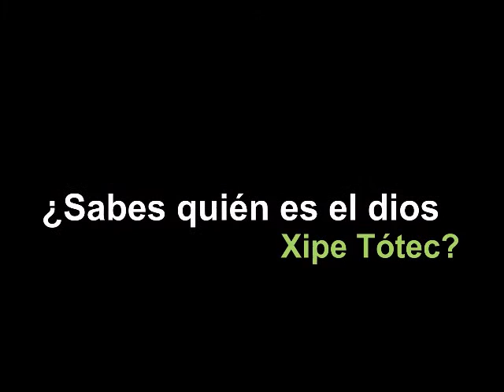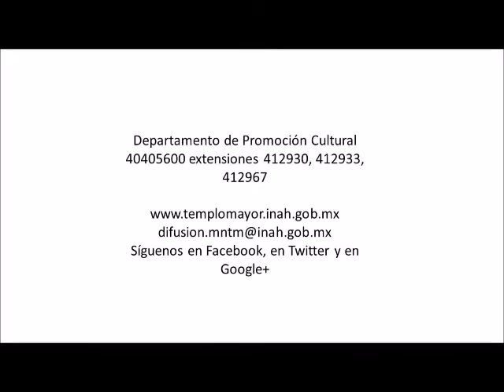XIPE TOTEC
Próximamente...